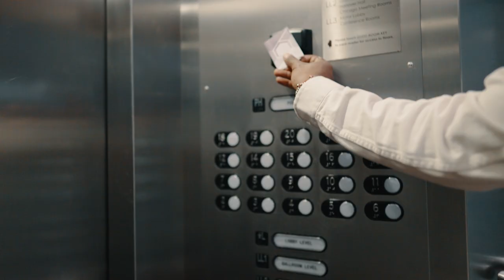Trapboi Manikin x Charles Reed - Scream & Moan (Official Music Video)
Music Video by Trapboi Manikin & Charles Reed

Directed By: @LoganKyngston

Starring:
B. Larouge & tsunami

Mixed by: Josh Maunus @ Top Of The World Studio

Trapboi Manikin .Fresher Than Manikin & Trappy Mixtape Out Now!!!

Stream + Download REED-EP: ReedCamp.com